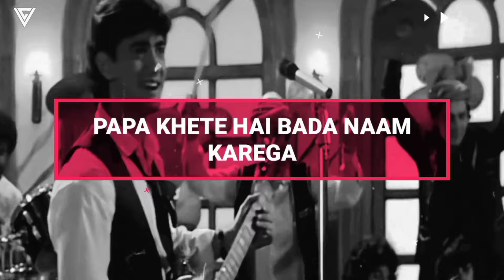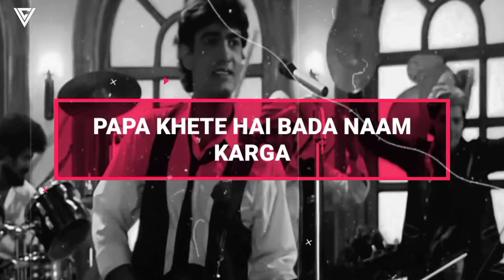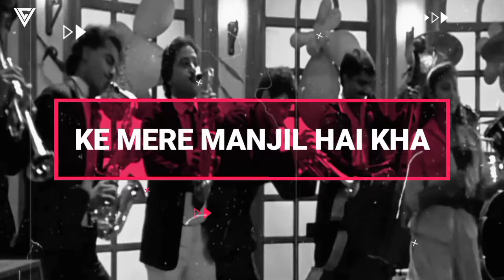Papa Kehte Hain (Remix) Qayamat Se Qayamat Tak - DJ Maulik |Aamir Khan, Juhi Chawla, Udit Narayan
Remix by DJ Maulik

if you liked the Song You Can Donate with vertual Jar

visual by vivek creates

Song Title: Papa Kehte Hain
Music Director: Anand Shrivastav, Milind Shrivastav
Lyrics: Majrooh Sultanpuri
Singer(s): Udit Narayan

Movie: Qayamat Se Qayamat Tak (1988)
Director: Mansoor Khan
Starcast: Aamir Khan, Juhi Chawla, Goga Kapoor, Dalip Tahil, Ravindra Kapoor, Asha Sharma, Alok Nath, Raj Zutshi
Producer: Nasir Hussain
Banner: Nasir Hussain Films
Release Date: March 1st 1988

Sab se pehle toh sukriya..
Second year students ka
Jinhone hum final year students ke liye (Yeah..)
Aaj ye shandar party di hai

Aaj college ka aakhri din hai
Aur aane wali zindagi ke liye
Sabhi ne kuch na kuch soch rakha hai (Hye…)
Lekin maine apne liye kuch nahi socha hai (Ha..)
No really I mean it
Aur aaj
Aaj mujhe baar baar ek hi khayal aa raha hai (Kya..)

Papa kehte hain
Bada naam karega
Beta hamara
Aisa kaam karega
Magar yeh toh
Koi na jaane
Ke meri manzil
Hai kahaan (Repeat once)

Papa kehte hain
Bada naam karega..

Baithe hain milke
sab yaar apne
Sabke dilon mein
Armaan yeh hai (Repeat once)

Wo zindagi mein
Kal kya banega
Har ik nazar ka
Sapna yeh hai..

Koi engineer ka
Kaam karega
Business mein koi
Apna naam karega
Magar yeh toh
Koi na jaane
Ke meri manzil
Hai kahaan

Papa kehte hain
Bada naam karega..

Mera toh sapna
Hai ek chehra
Dekhe jo usko
Jhoome bahar.. (Repeat once)

Gaalon mein khilti
Kaliyon ka mausam
Aankhon mein jaadu
Honthon mein pyaar..

Banda ye khoobsurat
Kaam karega
Dil ki duniya mein
Apna naam karega
Meri nazar se
Dekho to yaaron
Ki meri manzil
Hai kahaan

Papa kehte hain
Bada naam karega.. (Ha..)

The original copyright is (are) solely owner by the companies/original - artist/ record-labels .all the contents are intended to showcase the creativity of the artist involved and are strictly done for promotional purpose